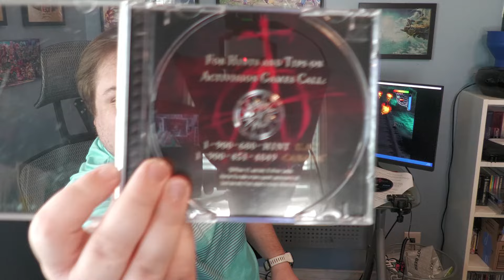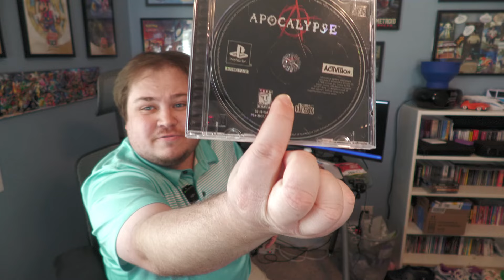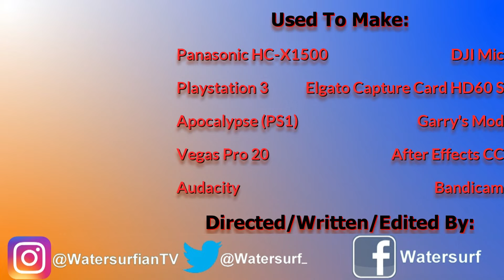Apocalypse (PS1) | Hell of a Jump & Shoot – Watersurf's Gaming Hour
The next episode of Watersurf's Gaming Hour is here. In this episode, we talk about Apocalypse for the PlayStation 1. This 1998 game is a weird third-person shooter/platformer that has it all. It has guns! It has demons! It has...Bruce Willis? In this dystopian future, you play as a character that is played by virtual Bruce Willis. Now, what do I think of this cult-classic? Well, watch this video to find out and be sure to not get apocalypse-d, amen.

Watersurf's Gaming Hour is a video game "review/overview" show that talks about games with comedic bits, sketches or anecdotal quips for anyone wondering about the series.

Takeoff (Sting) - Ethan Meixsell
One Winged Angel Recorder Cover - Mattpillious
Feeling's Not Mutual - Single Friend
Big 10 - TrackTribe

___Timestamps___
Intro/Cold Open: 00:00
Let's Review The Game: 01:53
What is it: 03:08
The Gameplay: 05:11
Bad Controls: 06:47
The Game's Opening: 07:39
Prison: 09:48
Sewers: 12:55
City: 14:05
Death Boss: 15:50
Rooftops: 17:59
Graveyard: 20:43
Plague Boss: 22:25
War Factory: 23:53
War Boss: 25:39
White House: 26:55
Da President: 28:23
Beast Boss (Final): 29:44
Cliffhanger Ending: 31:04
Final Thoughts: 32:25
Credits/End Cards: 33:27